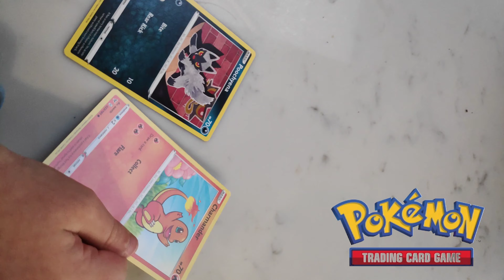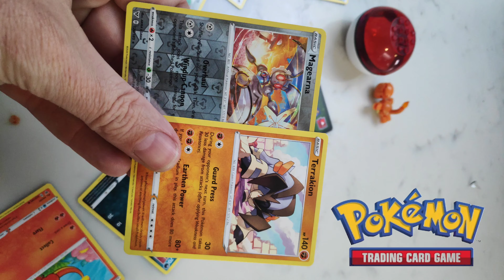Pokémon Trading Card Game, booster pack opening, amazing rare, code giveaway 😍